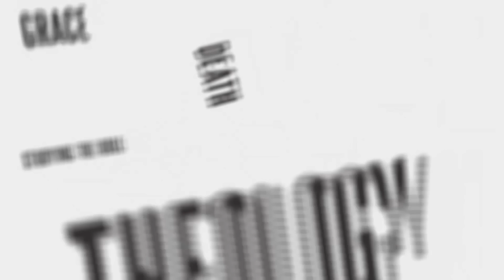Romans Part 3 Justification: Chapter 3:21 - Chapter 5:21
A series on the Letter to the Romans recorded in 2014.